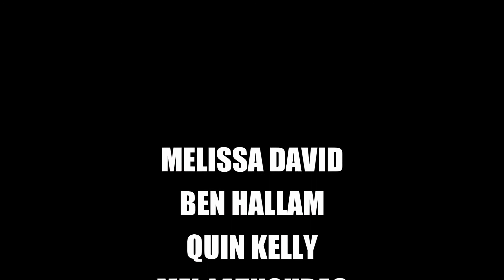But It's Better If You Do - Ben Hallam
All donations raised through Contagious Cabaret fundraisers go directly to the artists involved, helping us support the performers, musicians, and technicians who collectively spend 100+ hours to make each episode possible. This series has raised over $10,000 so far, all of which goes to arts workers who have been some of the hardest hit during this pandemic.

You can watch previous episodes on our YouTube Channel

Contagious Cabaret: Episode 8
Premiered Friday 29th January, 7:00pm
Presented by Brooklyn Runaways (Facebook Live and YouTube)

Featuring performances by Melissa David, Ben Hallam, Quin Kelly, Mel Lathouras, Imogen Moore, Brittany Pirozzoli, and Peppy Smears

Musical Direction: David Butler (piano/keys)

Musicians: Ben Cooke (bass), Somesh Putcha (drums)

Editing: David Butler and Angel Leggas (3 fates media)

Logo Design and Social Media Manager: Chloe Towan

Producer: Brandon Pape

CONTENT WARNINGS
This episode contains coarse language and sexual references.